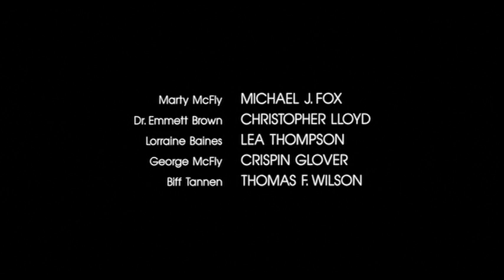Back To The Future - Roads.. Where We're Going We Don't Need Roads Scene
Iconic Movie Quote from an iconic movie and 1 of my favorite movies
Written by Robert Zemeckis and Bob Gale
Starring Michael J. Fox Christopher Lloyd and Lea Thompson